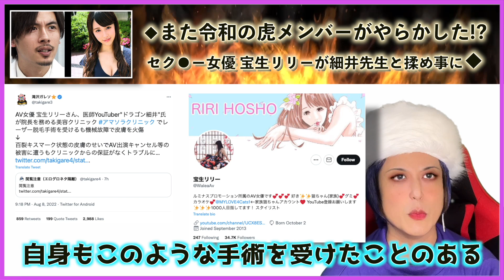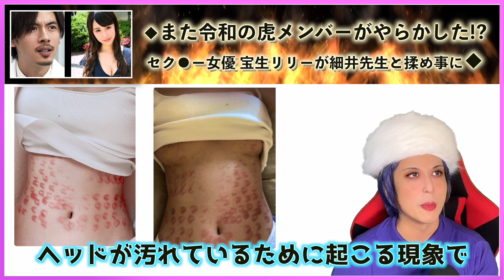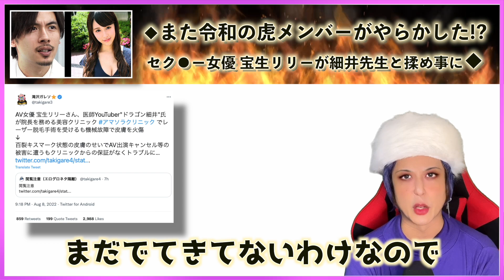【宝生リリー】がドラゴン細井のアマソラクリニックで火傷負う医療ミスで訴訟に発展!?【令和の虎、レーザー脱毛、色素沈着、細井龍、セクシーな女優】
ドラゴン細井院長の今後の動向やいかに!?

エンタメも交えプロのオネェライターのジョーカー様が時事NEWSを斬るわよっ!